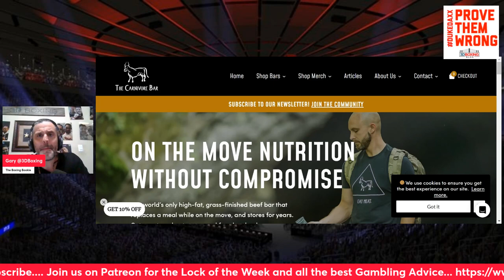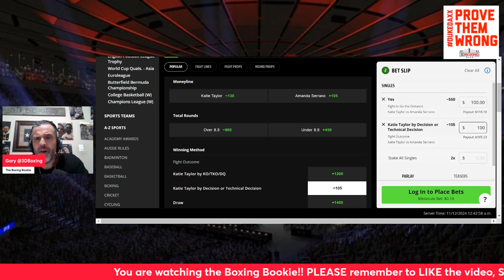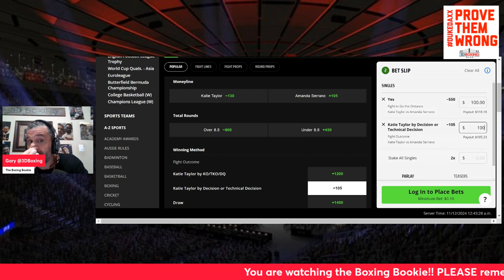MAKE MONEY W/ the Boxing Boxing Katie Taylor vs Amanda Serrano 2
BRING DOWN THE HOUSE!!! MAKE MONEY W/ the Boxing Boxing Katie Taylor vs Amanda Serrano 2